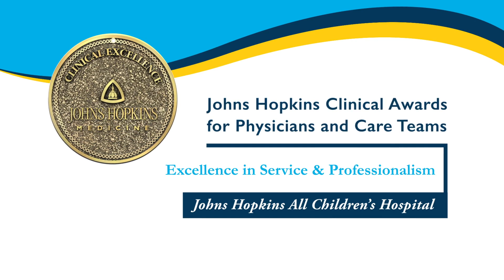2018 Excellence in Service and Professionalism Award —Benjamin Oshrine, M.D., JHACH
Benjamin Oshrine, M.D., is the 2018 recipient of the Excellence in Service and Professionalism Award for Johns Hopkins All Children’s Hospital. His vision and expertise may one day make Johns Hopkins All Children’s Hospital one of the leading institutions in the nation for CAR-T therapy. Dr. Oshrine has spent countless hours ensuring that quality standards, operating procedures, education and training, and regulatory documentation are in place. His efforts will help give the children of Florida access to this potentially lifesaving treatment.